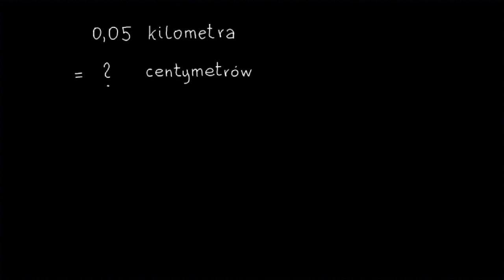Przeliczanie jednostek w systemie metrycznym